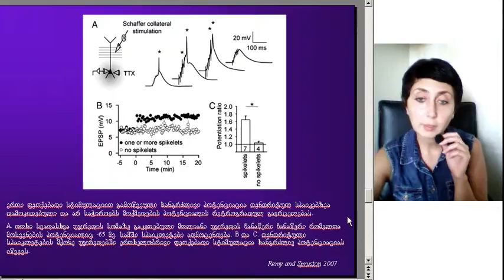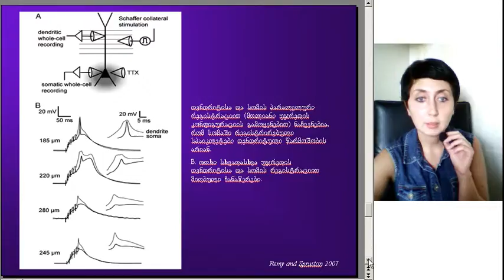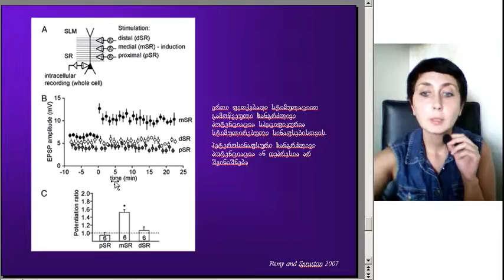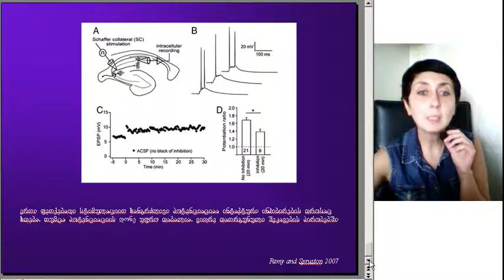მეხსიერების სხვადასხვა სახეები და მათი უჯრედული და მოლეკულური მექანიზმები, ლექცია5, ნაწილი3, ეკ